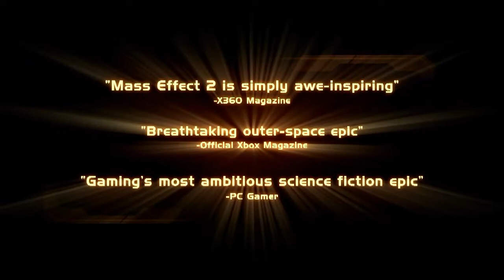Mass Effect 2 - Honor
I modeled this trailer after the intro to the HBO series "The Pacific;" though it's not entirely like it, I just used the music and its style to introduce some of the characters.

Copyright EA/Bioware, HBO, etc.